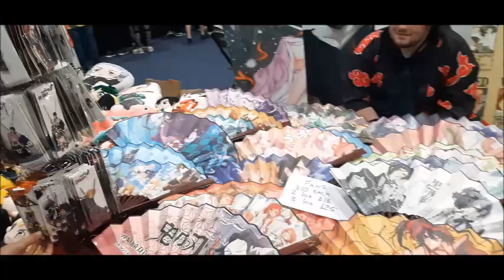Truro Comic-Con Summer 2022 {Saturday pt. I}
Comic-Con blasted back to the Cornish capital in a larger extended map! I catch up with friends, meet fresh cosplayers, question the cult of Hellfire Club, discuss current + upcoming events, talk movies with Spider-Man and the usual geeking out and messing around.